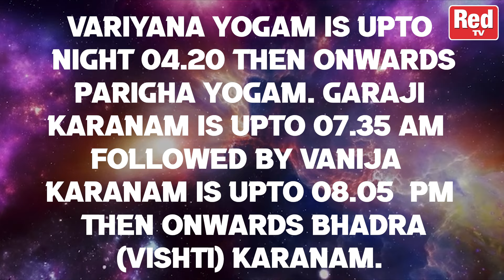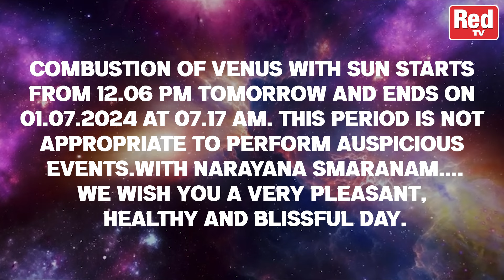THE AUSPICIOUS DAY TODAY'S ALMANAC Sukra Moudyami Friday 26 -4-2024 | Red Tv Bhakthi